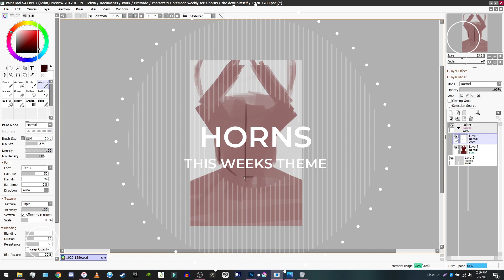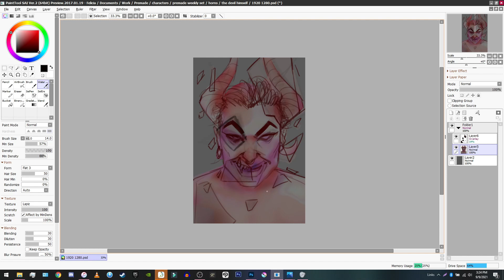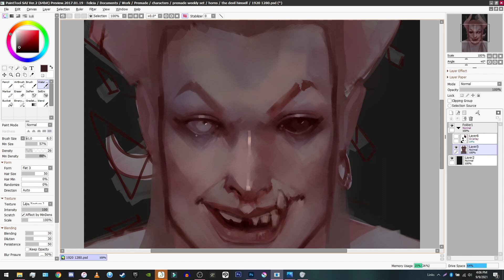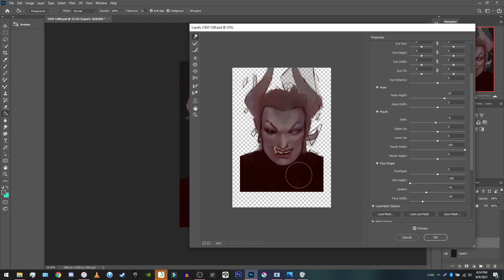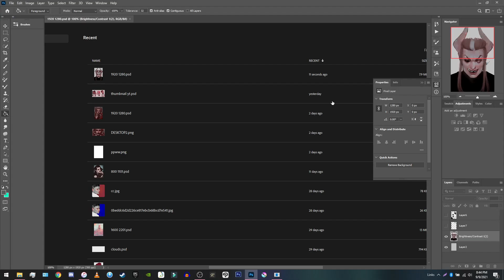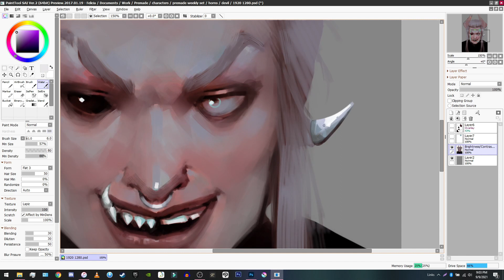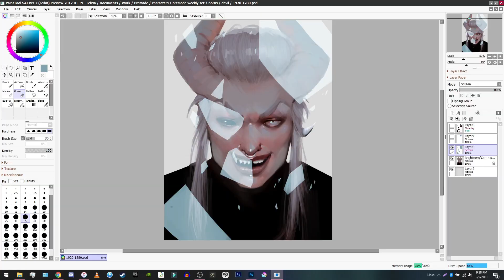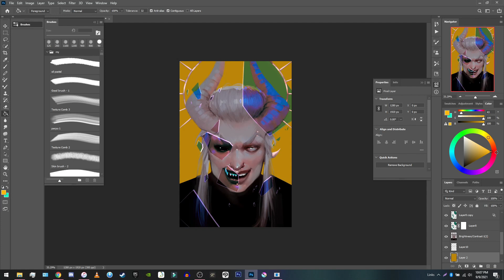'Devil' Weekly Series -Paint Tool Sai- Speedpaint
Added another character for this weeks theme.
The theme for this week was "horns".

I always post on my stories two themes that go up for voting! And you can always follow the progress on the stories as well!

+Software used:+
OBS studio
Filmora 9